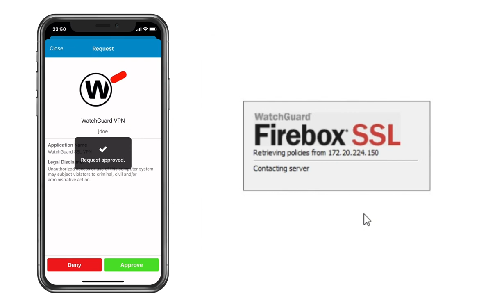WatchGuard SSL VPN Multi-Factor Authentication (2FA/MFA) User Experience Push Direct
WatchGuard SSL VPN MFA with LoginTC is simply secure. See how LoginTC works with Push Authentication in Authentication Mode: Direct.